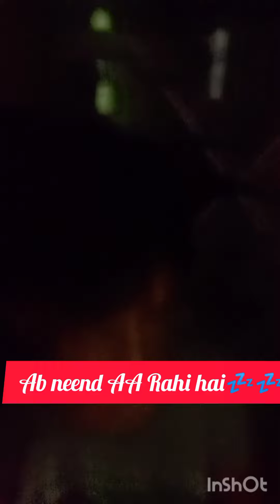🛑Fun food n Masti 😋😋🕺🕺☑️☑️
Fun food n Masti,fun food masti, fun food moj masti fish